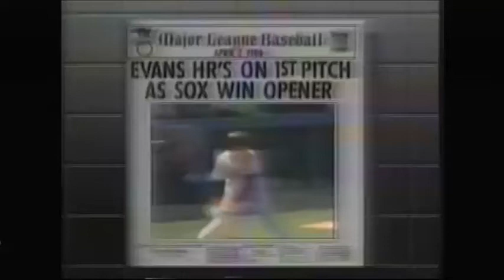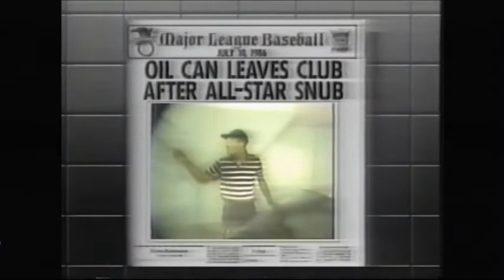Highlights - Blue Jays @ Red Sox (September 27, 1986, NBC Game of the Week)